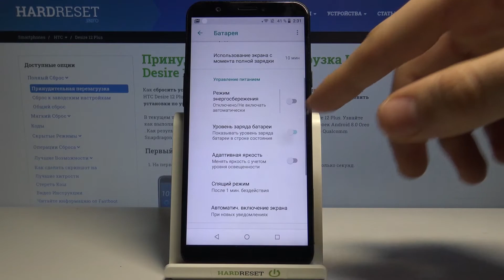Процентаж батареи HTC Desire 12 Plus / Как включить "аккумулятор в процентах" на HTC Desire 12 Plus?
Если вы хотите видеть уровень заряда батаери вашего HTC Desire 12 Plus в процентах, тогда вам стоит включить функцию "Аккумулятор в процентах". Вы можете не знать как на HTC Desire 12 Plus активировать проценты уровенья заряда батареи, поэтому мы приготовили для вас это видео. В нём мы покажем и расскажем вам как включить процентаж батареи на HTC Desire 12 Plus всего меньше чем за минуту.

Как видеть проценты батареи на HTC Desire 12 Plus? Как включить "аккумулятор в процентах" на HTC Desire 12 Plus? Как активировать процентаж заряда батареи на HTC Desire 12 Plus?